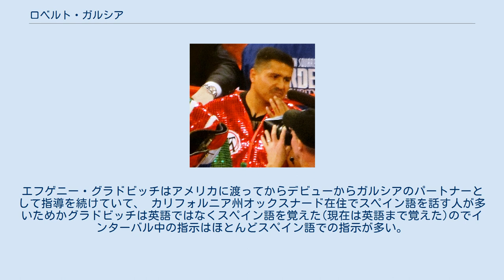ロベルト・ガルシア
ロベルト・ガルシア（Roberto Garcia、1975年1月29日 - ）は、アメリカ合衆国の男性プロボクサー。
カリフォルニア州サンペドロ出身。
 元IBF世界スーパーフェザー級王者。
父エドゥアルド・ガルシアはボクシングトレーナーとして40年以上のキャリアを持つベテラントレーナー。
弟ミゲル・アンヘル・ガルシアは世界4階級制覇王者。
 現在はトレーナーとして活躍しており、弟のミゲル・アンヘル・ガルシア、エフゲニー・グラドビッチ、ブランドン・リオスといった選手を指導している。
 アマチュア時代はオスカー・デ・ラ・ホーヤと対戦したことがある。
 1992年7月15日、プロデビュー(2回KO勝ち)を日本で行う。
 その後2、3戦目も日本のリングに上がり、いずれも勝利を収めている。
 1995年4月21日、フリアン・ウェイラーが持つNABF北米スーパーフェザー級王座に挑戦し、12回判定勝ちを収め王座獲得に成功。
 1998年3月13日、フロリダ州マイアミにあるマッコスキー・インディアン・ガミング・リゾートにて、アルツロ・ガッティ が返上したIBF世界スーパーフェザー級王者を賭けハロンド・ウォーレンと対戦。
終始、ガルシアがペースを握り、3-0の大差判定勝ちで無敗のまま王座獲得に成功した。
 1998年10月24日、ニュージャージー州アトランティックシティにあるトゥルンプ・タージ・マハルにて、ラモン・レドン(キューバ)と対戦し、2回にガルシアがダウンを喫するも、4回にダウンを奪い返して相手に流れたペースを握ると5回一気に攻勢を強めダウンを奪い、最後は相手を追撃してダイブさせてKO勝ち。
逆転で王座初防衛に成功した。
 1999年1月16日、MGMグランドにて、元IBF・WBO世界スーパーフェザー級王者ジョン・ジョン・モリナと対戦した。
しかし前回とは違ってモリーナに積極的に攻められるも、要所でポイントを取り、3-0の僅差判定勝ちを収め2度目の防衛に成功した。
 1999年10月23日、MGMグランドにて、28戦全勝の強打者ディエゴ・コラレスと対戦し、終始互角にラウンドを取り合い、2点差とリードされ巻き返しが利く範囲内だった。
しかしそのあとコラレスの猛攻撃を受けレフェリーストップ。
TKO負けを喫し、王座から陥落した。
 2000年6月3日、MGMグランドでの再起戦をベン・ターキーと行った。
終始ガルシアが順調な立ち上がりでラウンドを連取。
しかし、最終10回一気に隙を突かれ最後はレフェリーストップを喫するTKO負け。
まさかの復帰戦で黒星で再起に失敗した。
 2001年1月6日、テキサス・ステーション・カジノにて、WBA世界スーパーフェザー級王者ホエール・カサマヨールに挑戦。
スーパーフェザー級2冠を目指すガルシアは初回から積極的に攻め、 カサマヨールを後退させる一幕を作った。
しかしそんなに長く続かず最後はまたしてもレフェリーストップとなるTKO負け。
試合後のスコアは2-0とガルシアがリードしていたが、逆転で2冠ならず。
 2001年9月22日の試合を最後に引退し、トレーナーに転身した。
 引退後トレーナーになるべく カリフォルニア州オックスナードに父エドゥアルドが主催するラ・クロニア・ユースボクシングクラブで一人前になるまでエドゥアルドの指導でトレーナー術を学ぶ。
 トレーナー術を学んだあとは同じ カリフォルニア州オックスナードに自身のジム「ロベルト・ガルシア・ボクシング・アカデミー」を開設。
 現在では多くのボクサーからトレーナーの要請が届く人気トレーナーの一人となった。
 ドネアとの出会いは2008年。
それまで父から指導を受けていたドネアは方向性の違いで対立し父とのコンビを解消した。
 ドネアの妻からの紹介で、ドネアの参謀として招聘され、ガルシアはジムでのボクシングでの仕事の多忙からあまり顔を出してはいなかったが、週に1回ドネアの練習場に顔をだし、自分がスパーリングパートナーとして練習相手になったりした。
ドネアは「スパーリングで試合での悪い例を言ってくれるからすごく助かる」と話した。
なおギレルモ・リゴンドウ戦を最後にドネアは父ノニト・シニアと再度コンビを結成。
ガルシアとのコンビは解消したが、今でもアドバイスを送っている。
エフゲ...